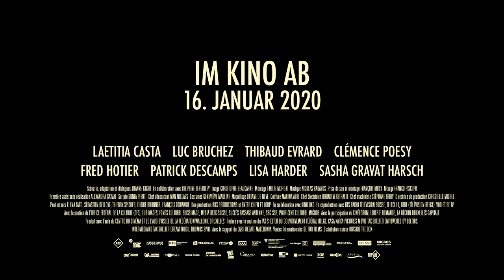Le Milieu de l'horizon Trailer German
Das Dürrejahr 1976.
Unter der sengenden Sonne des Sommers lässt Gus seine Kindheit hinter sich. Die Natur kommt an ihre Grenzen, die Emotionen kochen hoch und die Bauernfamilie Sutter wird in ihren Grundfesten erschüttert. Die Risse treten an die Oberfläche und das Undenkbare tritt ein, als der langersehnte Regen auf die Erde fällt.

Ein Film von Delphine Lehericey